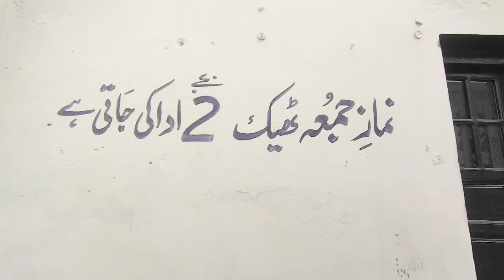ye Sab nawaz Bhai ke tawun se howa hai | Asia Ahmad vlogs | Pak village family